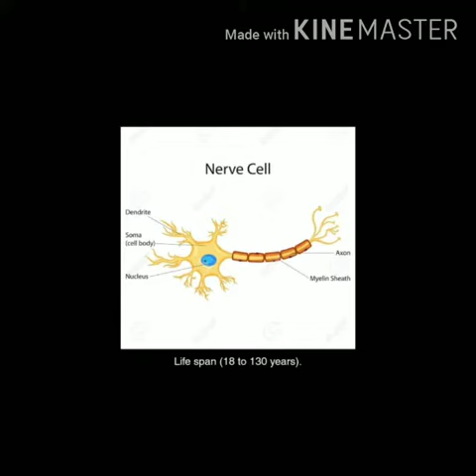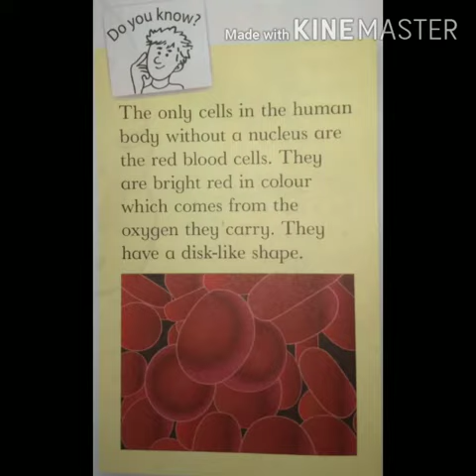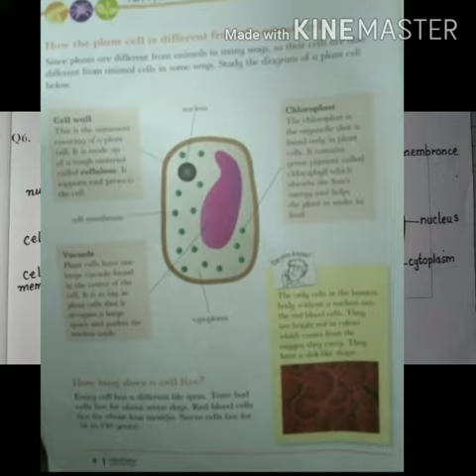Class V Science Lecture No 4 Lesson No 1 Part B